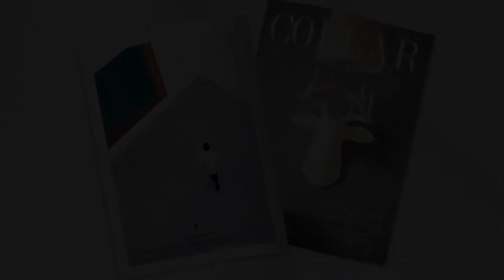Book and Magazine Promo (After Effects Template)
Features:
- Modular Structure (10 animated scenes)
- Well organised and easy customising